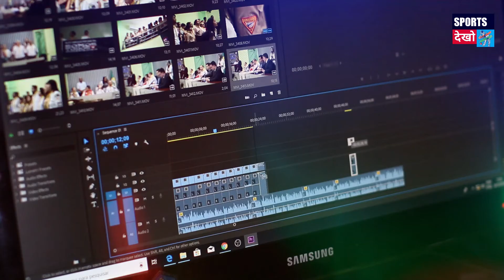भारतीय क्रिकेट इतिहास 6 भावुक कर देने वाले पल | Most Emotional Moments In Indian Cricket History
भारतीय क्रिकेट इतिहास 6 भावुक कर देने वाले मैच | Most Emotional Moments In Indian Cricket History
India Cricket World Cup Journey

 Music credit -
Link -

NOTE-   ALL THE  IMAGES AND PICTURES IN THE VIDEO SHOWS  BELONGS RESPECTED OWNERS  AND NOT ME

I M NOT THE OWNERS  OF  ANY PICTURES SHOWS IN THE VIDEO